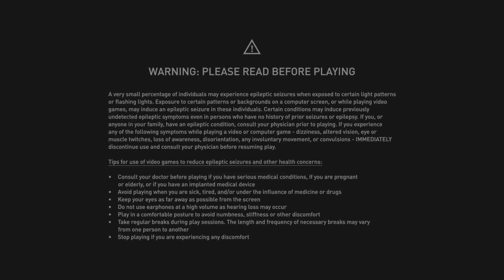Assassin's Creed Mirage_20240107041955